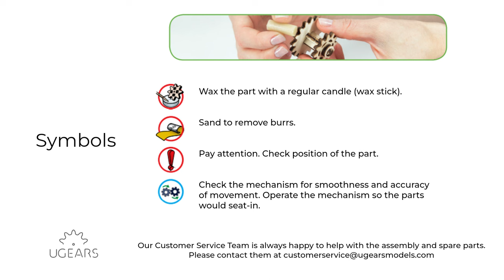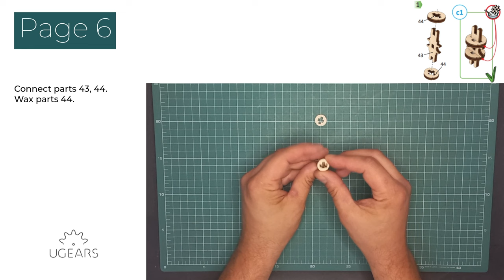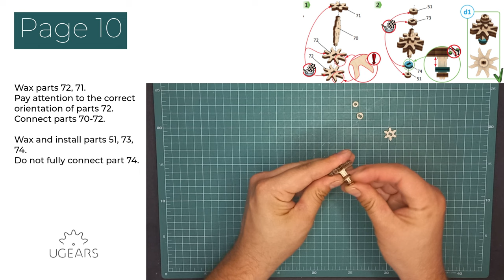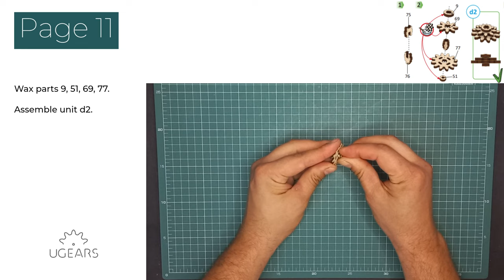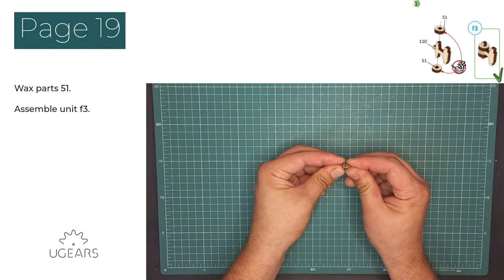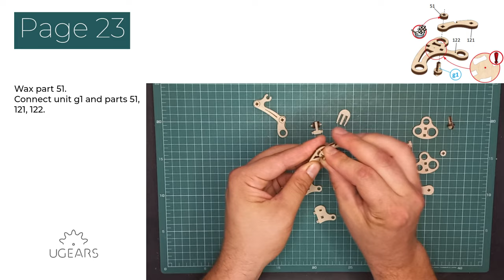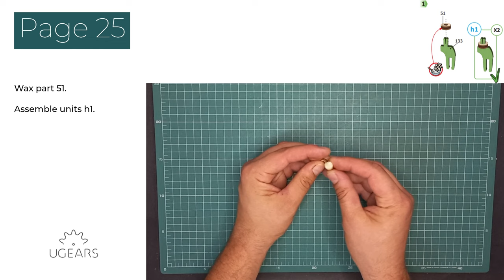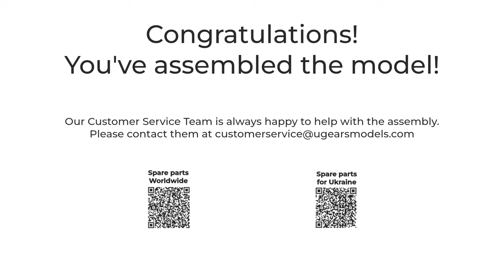Ugears Stegosaurus Assembly Video | English Subtitles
This video will guide you through assembling the Stegosaurus mechanical DIY model. Follow our step-by-step video instructions with subtitles to build this wooden 3D puzzle of a walking dinosaur.

The Stegosaurus by Ugears is a spring-driven, four-legged DIY wooden dino automaton, able to walk up to one meter on a single winding. No glue or special tools are required for assembly. Model kits arrive at your door with everything you need right in the box.

Contact our Customer Service Team with any additional questions at . To order free spare parts, please fill in the form on our

The Ugears Stegosaurus is a unique gift for anyone fascinated by dinosaurs and for any hobbyist who loves great design and mechanics. This wooden dinosaur automaton will make a great addition to any office or playroom. Start your Ugears dinosaur collection today!

in Ukraine.

Time-codes:
0:00 - Unboxing
0:29 - Useful information
0:34 - Spare parts
0:39 - Tail mechanism
05:47 - Assembly of the spring mechanism
12:25 - Inner parts
20:49 - Head mechanism
29:13 - Legs mechanism
41:48 - Final preparing and winding
42:50 - Spare parts and customer service